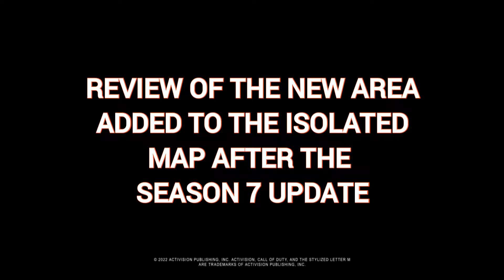ISOLATED: NEW MAP CHANGES | SEASON 7 LEAKS CODM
Review of the new area added to the Isolated map after the seventh season update